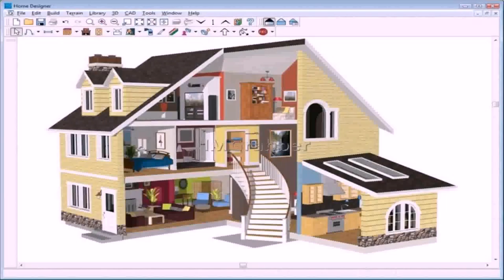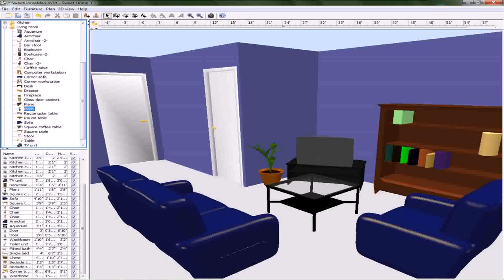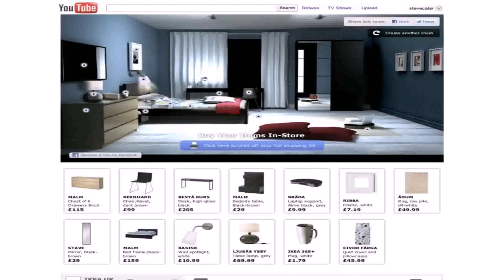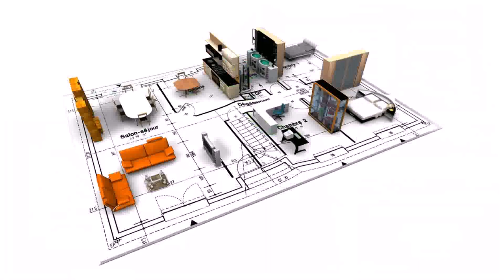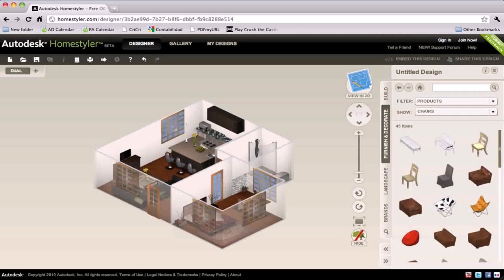Design Your Own Home Software Free Download - Gif Maker DaddyGif.com (see description)